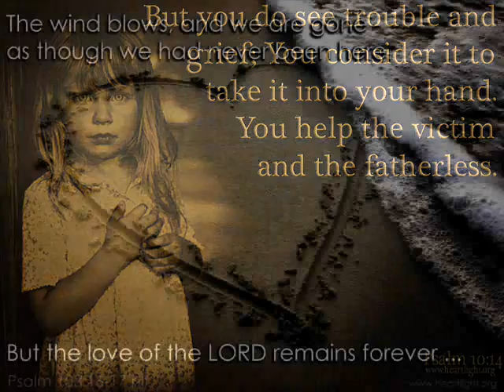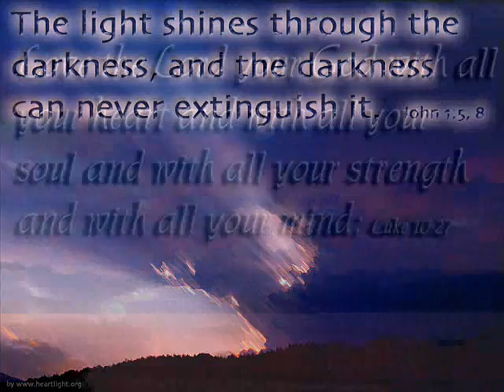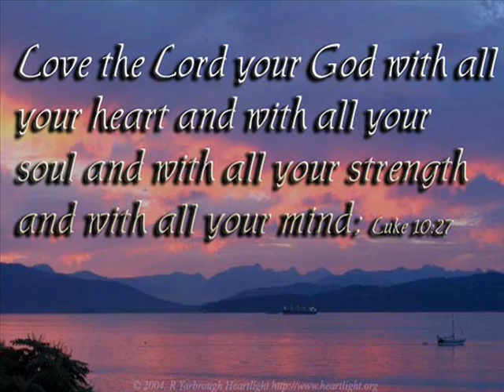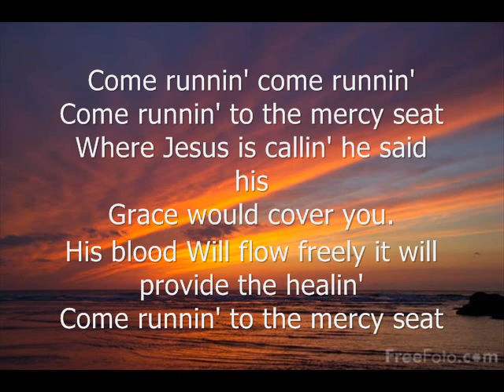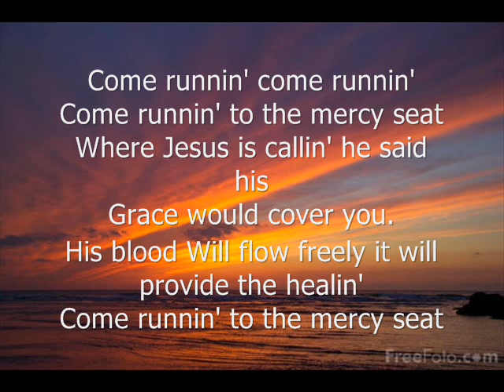Mercy Seat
jesus clips. song by vicki yohe